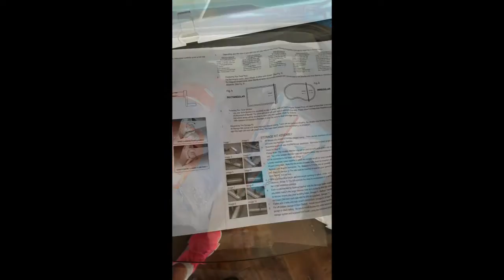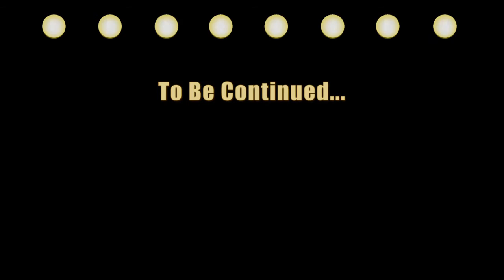Vlog 29 Learning Curve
We're not in Kansas anymore - big learning curve!